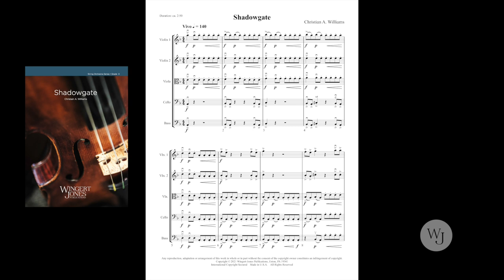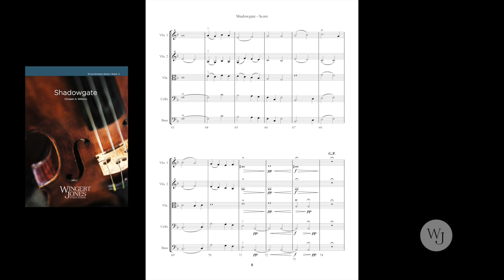Shadowgate - Christian A Williams - 3036621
Here is a thrilling cinematic experience that puts you right in the middle of a high-flying action movie. Driving bass lines, pedal points, dramatic dynamic shifts, and themes built on half-step intervals will have musicians and concertgoers wanting more! Violin 1 utilizes harmonics.